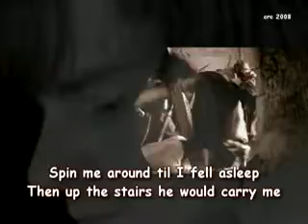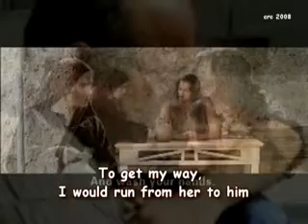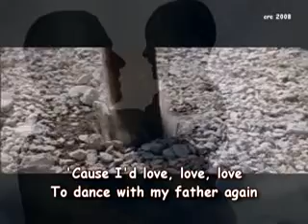Dance with My Father - lyrics (digitally edited by Chester Roxas Cruzado) FAITH 2.0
Dance with My Father - lyrics
Your Loving Father in Heaven is waiting for you to come back home and dance with Him again. Will you allow Him to love you again?